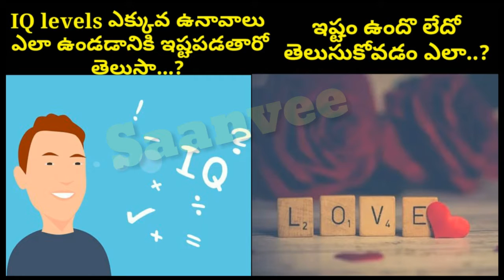IQ levels ఎక్కువ ఉనావాలు ఎలా ఉండడానికి ఇష్టపడతారో తెలుసా...?